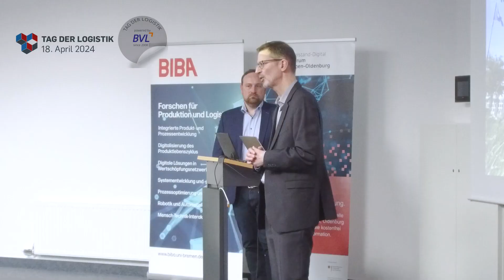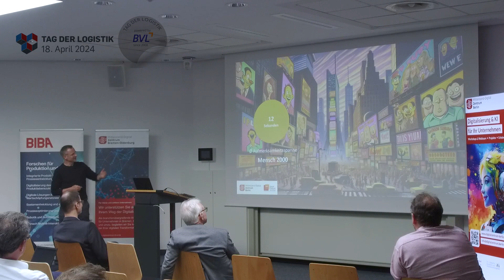Tag der Logistik 2024 im BIBA: Wie Künstliche Intelligenz die Branche revolutioniert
Die Veranstaltung „Künstliche Intelligenz in der Logistik - Tools, Trends und Next Level Marketing“ am 18. April 2024, dem Tag der Logistik im BIBA, war ein voller Erfolg. Mit 80 Gästen haben wir gemeinsam in die Zukunft der Logistikbranche geblickt.

Unsere Demonstratoren, einschließlich der mit KI ausgestatteten Drohne zur Qualitätskontrolle und Bestanderfassung im Lager sowie innovative KI-Lösungen für die Optimierung der Prozesse in Häfen, zogen besonders viel Aufmerksamkeit auf sich. Parallel zu den Technologievorführungen bot die Veranstaltung eine Plattform für den Austausch zu aktuellen Herausforderungen und Chancen, die die Anwendung von KI in der Logistikbranche mit sich bringen. Zudem wurden Wege aufgezeigt, wie die KI in Marketingstrategien der Branche integriert werden kann, um die Marktpositionierung zu verbessern.

Ein klares Fazit des Abends: Künstliche Intelligenz hat auch in der Logistik ihren Platz gefunden. Jetzt liegt es an den Unternehmen, aus diesen neuen Technologien einen echten Wettbewerbsvorteil zu ziehen und sie gewinnbringend einzusetzen.

Wir bedanken uns für das durchweg positive Feedback und Ihr Interesse. Ein besonderer Dank gilt unseren Mitveranstaltenden: Den Mittelstand-Digital Zentren Bremen-Oldenburg und Berlin sowie den Kooperationspartnern: Dem Forschungsverbund LogDynamics und der Handelskammer Bremen.